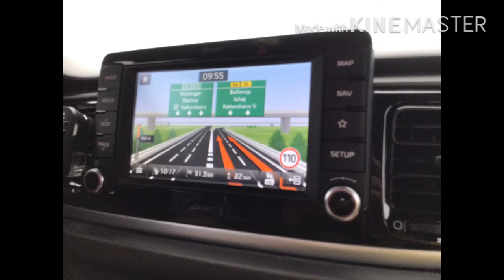ดอกไม้ต่างประเทศ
ขอบคุณน้องจิเจ้าของภาพดอกไม้ต้นคลิปวีดีโอและพาเดินทางไปเมืองหลวงและได้ดอกไม้ท้ายคลิปวีดีโอจากรอบๆอพาร์ตเมนต์ของเราที่อาศัยอยู่คะสวยๆน่าร้อนที่เดนมาร์ก#โมนาพาแซ่บ#flower#blomst#ชีวิตต่างแดน#เดินต่อ
บ้านโมนาพาแซ่บ ความทรงจำ
ยายจ๋าเบลเยี่ยม สะใภ้ต่างแดน
บ้าน ยายจ๋าเบลเยี่ยม
พ่อเบิ้ล บัวแก้ว
บ้านพ่อเบิ้ล บัวแก้ว
กัญญา นิยายเสียง
Pookสาว เมืองโคราช
บ้านสาวเมืองโคราช